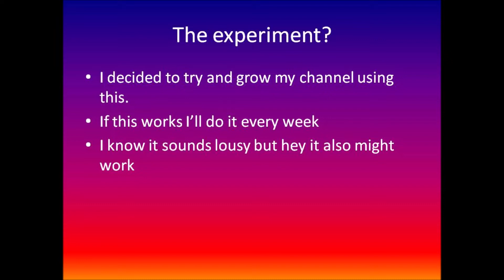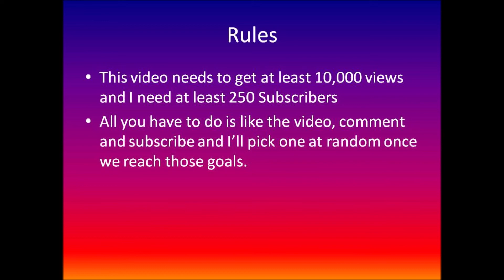Amazon Gift Card Giveaway 2019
I'm giving away a £15 Amazon giftcard for fun.

This is a Real gift card that I just don't want and am shamelessly using to grow my channel.